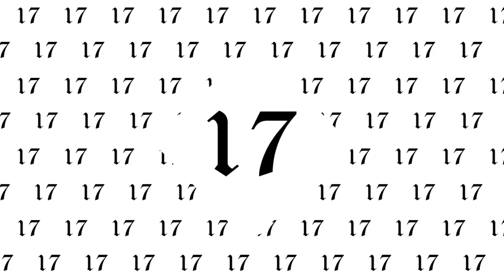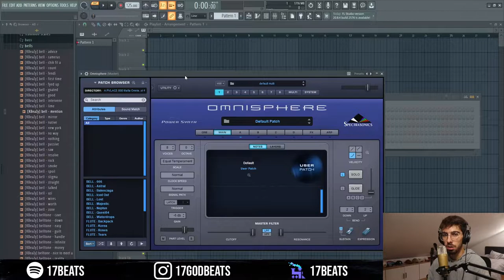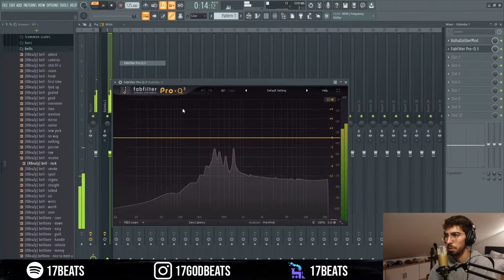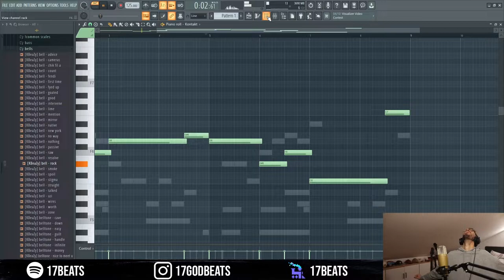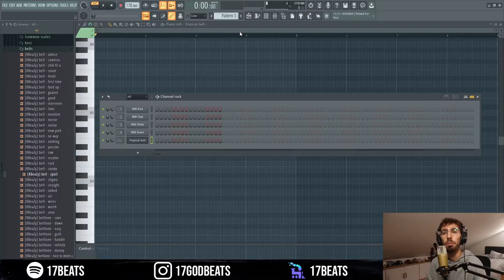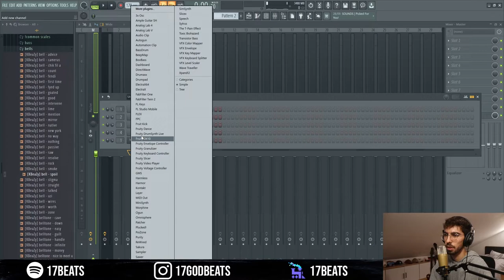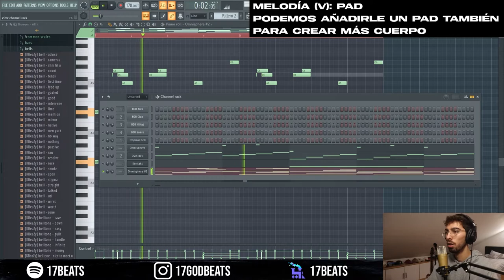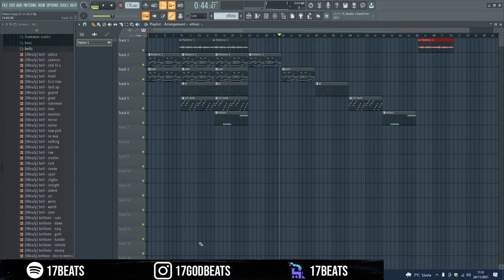Como hacer LOOPS en FL STUDIO (Pvlace, Cubeatz, etc.) | Como hacer DARK LOOPS | FL STUDIO Tutorial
Ya sabéis, tenéis el link apra entrar al Discord por aquí abajo. En cuanto empecéis a mandar loops, me pongo a hacer el siguiente vídeo, let's cook that shit!

TAGS